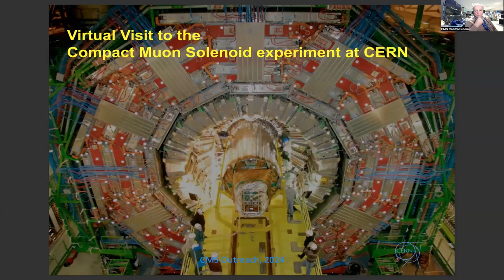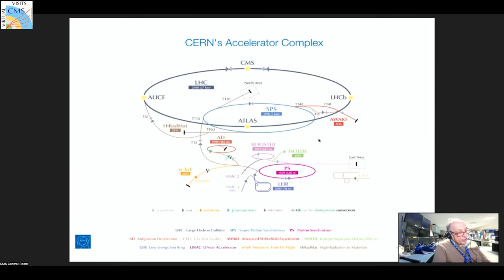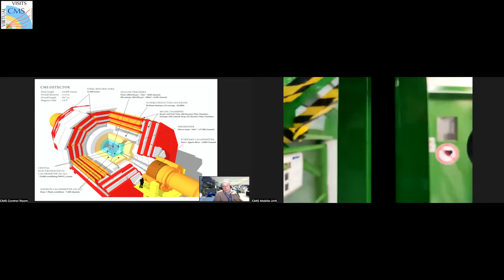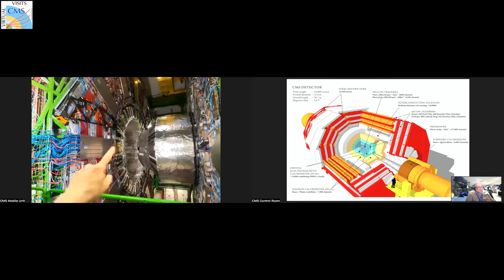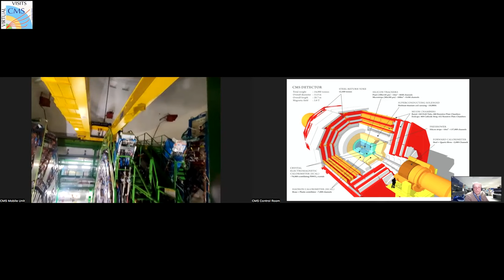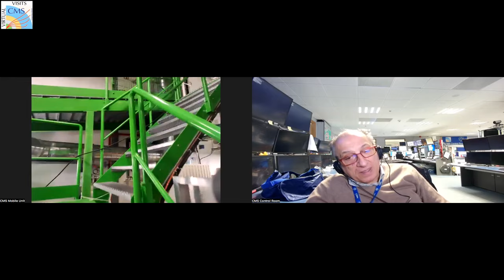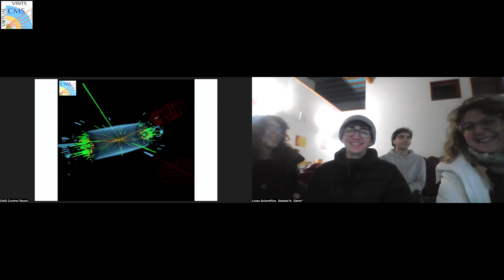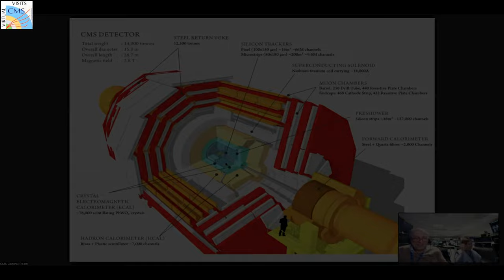CMS Virtual Visit from Italy, 2024.01.19.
Guides: Salvatore Buontempo (CMS Control Room)
              Sonia Natale (CMS Mobile Team)
             Andrea De Gabriel Vega (CMS Mobile Team)

Tech:     Andrea De Gabriel Vega (tech exp on site, mobile camera)